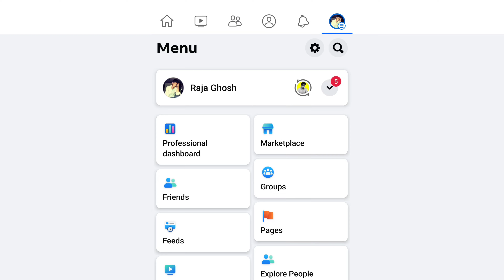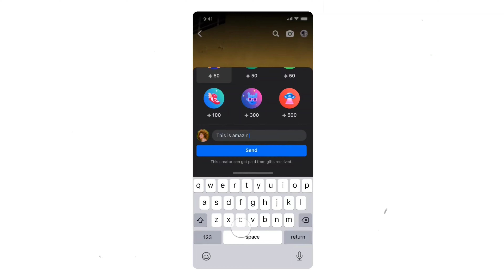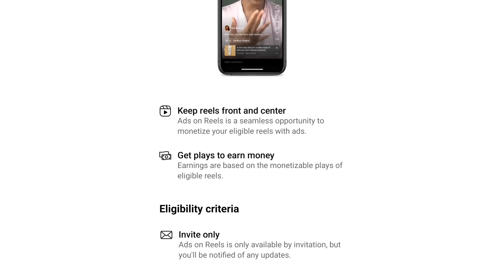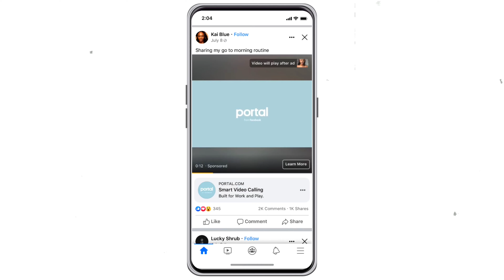Facebook Monetization | Facebook Page Monetization | Monetization On Facebook Page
Your Query:-
facebook monetization,
monetization on facebook page,
facebook monitoring system bangla,
reels monetization facebook,
fb monetization,
monetization on facebook,
monetization,
facebook monitoring system,
fb reels monetization,
facebook page reels monetization,
facebook profile monetization,
facebook monetization on kivabe korbo,
facebook monetization on,
facebook monitors kivabe korbo,
monition facebook,
facebook monetization kivabe korbo,
fb page monetization kaise kare,
monitaijeson kivabe korbo,
fb te monetize korbo kivabe,
page monetization,
facebook monetize kaise kare,
facebook reels income,
facebook reels settings,
facebook motivation,
ফেসবুক থেকে টাকা ইনকাম করার উপায়,
facebook monetize,
facebook page kivabe khulbo,
facebook income,
how to monitor facebook page,
facebook reels,
facebook id monetization,
page reels monetization,
facebook taka income,
facebook page monitoring system 2024,
facebook ke monetization,
facebook page income,
facebook page monetization,
fb page monetization,
page monetization,
facebook page monetize,
how to monetize facebook page,
facebook monetization on,
monetize facebook page,
how to monetization facebook page,
facebook monetization setup,
how to on monetization on facebook page,
monitaijeson kivabe korbo facebook,
how to facebook page monetization,
in stream ads facebook monetization setup,
monitaijeson kivabe korbo,
add on reels set up,
facebook monetization,
fb monetization,
facebook page theke kivabe taka income korbo,
facebook bank account add,
facebook income,
facebook monetization 2023,
facebook monitaijeson kivabe korbo,
facebook page income,
facebook reaction video monetization,
facebook star setup,
facebook taka income,
fb page monetization 2023,
fb page reels monetization,
fb reels monetization,
fb taka income,
how monetize facebook page,
how to apply monetization on facebook page,